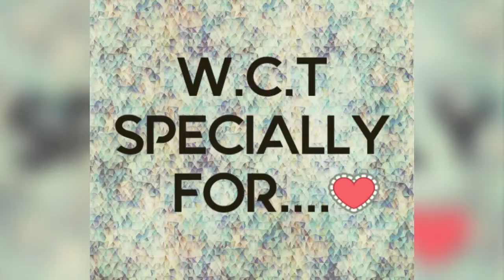W.C.T : GIZEM KARACA || WATCH OUT ONE OF THE MOST BEAUTIFUL PERSONALITY THEME || TRX PRODUCTIONS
💛WALLPAPER COVER THEME : OF GIZEM KARACA IS OUT !💛
🔶WATCH OUT THE FAIREST LADY WCT NOW.🔶

✴CREATOR : ZOE

🔆ABOUT GIZEM KARACA :-
➡Gizem Karaca is a Turkish actress and model who represented her country at the Miss World 2011 competition. Karaca competed at the Miss Turkey competition held on 2 June 2011 at TIM Show Centre and finished second overall, which qualified her as Turkey's representative for Miss World.  (Source:Internet)

🔴NOTE :- THIS VIDEO IS NOT INTENDED TO HARM THE PERSONALITY MENTIONED IN VIDEO.IF ANY IRRELEVANT CONTENT OCCURS , VIDEO WILL GET DELETED IMMEDIATELY.🔴

YOUR EVERY ACTIONS WILL HELP US TO IMPROVE OUR PRODUCTS.⬅

CREDITS : TRX
FACE B : @trxbrand